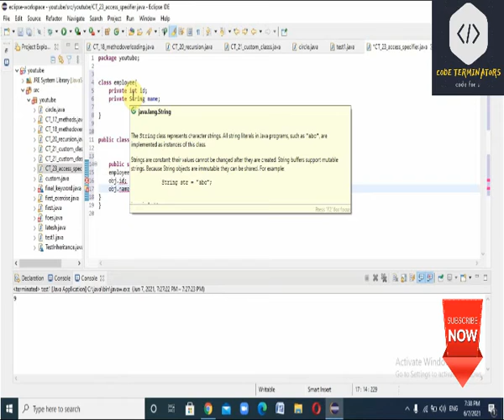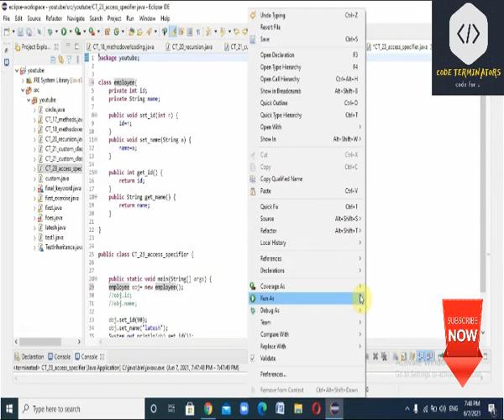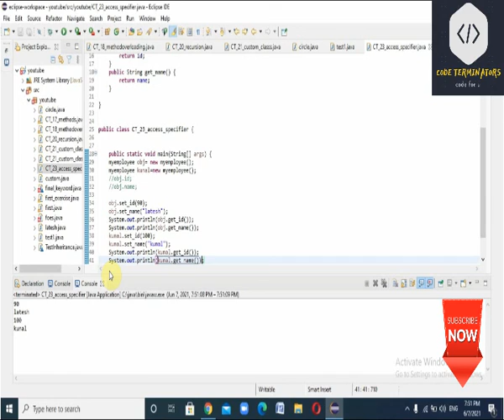java tutorial 23 Access specifiers || Getters & Setters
Welcome to the codeterminators :)
in this tutorial we are going to learn access specifiers.

Access Modifiers in Java

As the name suggests access modifiers in Java helps to restrict the scope of a class, constructor, variable, method, or data member. There are four types of access modifiers available in java:

Default – No keyword required
Private
Protected
Public

Default: When no access modifier is specified for a class, method, or data member – It is said to be having the default access modifier by default.
The data members, class or methods which are not declared using any access modifiers i.e. having default access modifier are accessible only within the same package

Private: The private access modifier is specified using the keyword private.
The methods or data members declared as private are accessible only within the class in which they are declared.
Any other class of the same package will not be able to access these members.
Top-level classes or interfaces can not be declared as private because
private means “only visible within the enclosing class”.
protected means “only visible within the enclosing class and any subclasses”
Hence these modifiers in terms of application to classes, apply only to nested classes and not on top-level classes

protected: The protected access modifier is specified using the keyword protected.
The methods or data members declared as protected are accessible within the same package or subclasses in different packages.

public: The public access modifier is specified using the keyword public.
The public access modifier has the widest scope among all other access modifiers.
Classes, methods, or data members that are declared as public are accessible from everywhere in the program. There is no restriction on the scope of public data members.